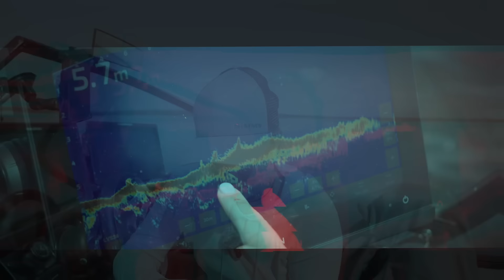Змея напала на блондинку | Опасная рыбалка! | 2 сезон | 13 серия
Народ, надеемся, у вас отличное настроение, потому что «Одна в лодке» возвращается с новым этапом!

Вероника на всех парах спешит на Чебоксарку, где проведет следующие несколько недель. В конце её ждет турнир «Волжский хищник», и сейчас предстоит найти максимально рыбные места, чтобы побороться за «золото» на турнире🔥

Ну а пока Вероника обосновывается в уже знакомом с первого сезона домике и выходит на проверку прошлых мест. Сегодня вы увидите, что изменилось, а что осталось, как раньше. А ещё наша рыбачка покажет, что умеет ловить не только рыбу…😅

Напоминаем, что на новом этапе копилка баллов обнуляется, и у вас есть новая возможность побороться за призы! А также теперь шанс на победу выше, и победителей будет больше: розыгрыши будут проводиться среди подписчиков на YouTube и ВК Видео🎊 Чтобы принять участие, оставляйте комментарии под каждым видео этапа на этих платформах.

Первый выпуск этапа всегда обладает особенной атмосферой, поэтому не теряйте времени и смотрите новую серию! Будет жарко🔥

Спиннинги:
– Narval River Dance 80M до 24гр.
– Narval Granny Pike до 260гр.

Приманки:
Narval Choppy Tail 23, 26см.